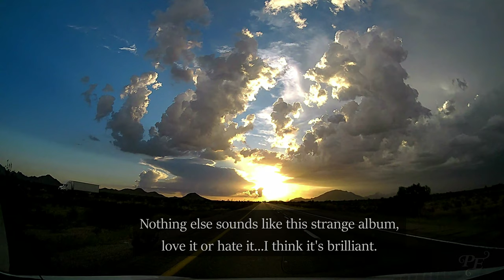The Brian Jonestown Massacre - my bloody underground (full album)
Perfect soundtrack for losing your mind.
1. bring me the head of Paul McCartney on Heather Mill's wooden peg (dropping bombs on the White House) 0:00
2. infinite wisdom tooth / my last night in bed with you 6:27
3. who fucking pissed in my well? 12:35
4. we are the niggers of the world 17:07
5. who cares why? 22:26
6. yeah-yeah 30:41
7. golden frost 35:07
8. just like kicking jesus 38:50
9. ljósmyndir 43:27
10. auto matic faggot for the people 47:34
11. dark wave driver/big drill car 53:17
12. monkey powder  1:00:40
13. black hole symphony 1:07:24